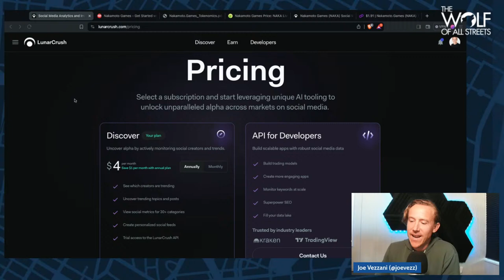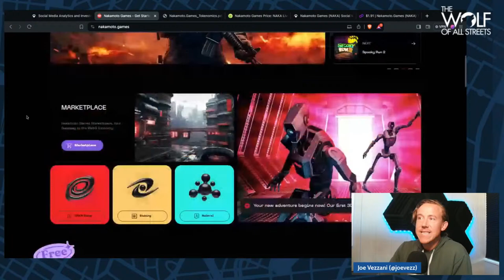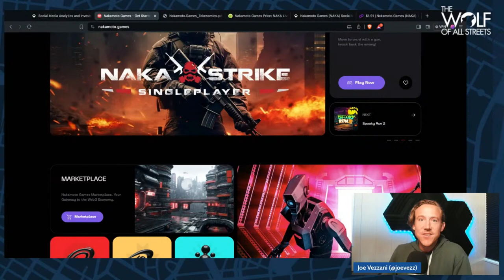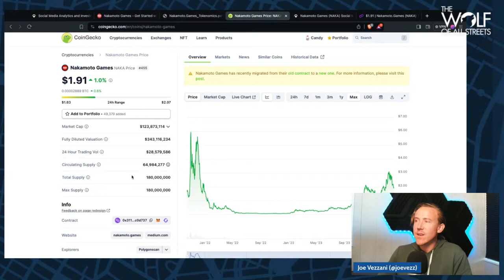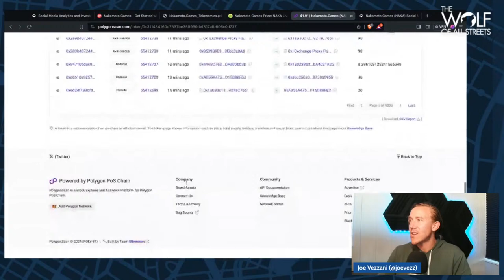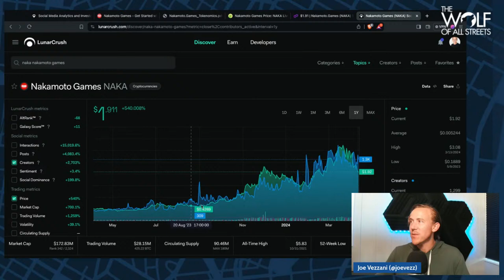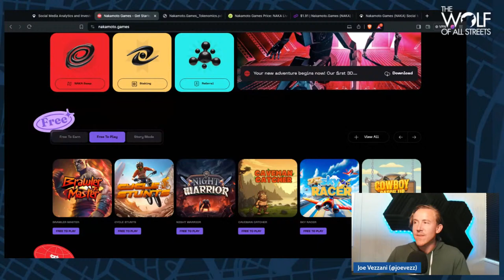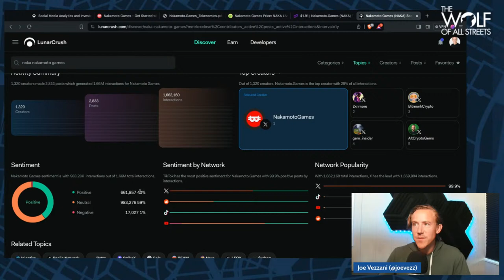Get In The Game!! Is This Gaming Token Set To Run In The Next Bull Market?? - $NAKA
Tonight Joe's here to help you level up! Nakamoto Games is one of the most exciting projects in the gaming token space, and the Social sphere is screaming about it!

►►TRADING ALPHA
READY TO TRADE LIKE THE PROS? THE BEST TRADERS IN CRYPTO ARE RELYING ON THESE INDICATORS TO MAKE TRADES.

►►NGRAVE
This is the coldest hardware wallet in the world and the only one that I personally use.